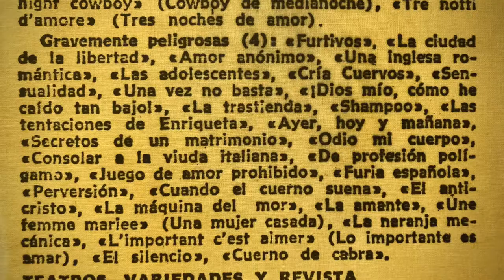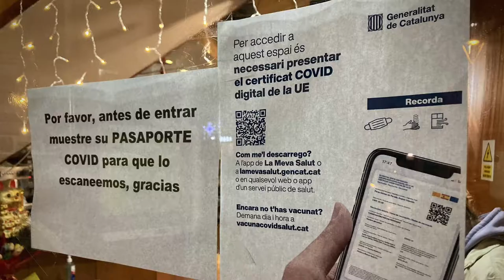HolaBarcelona — Journal de décembre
HolaBarcelona — Être bien, ici et maintenant.

Crédits musique Oh Lord, by Arulo